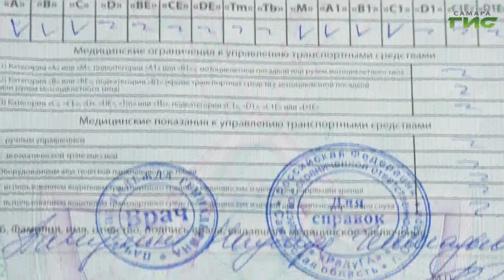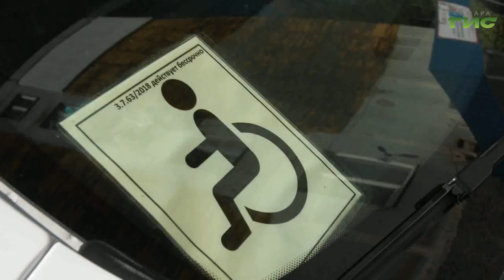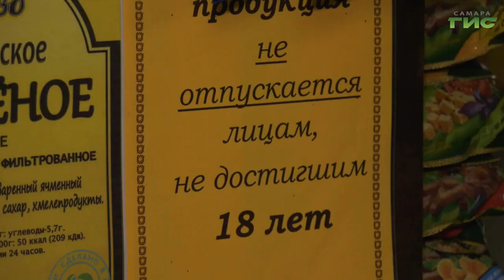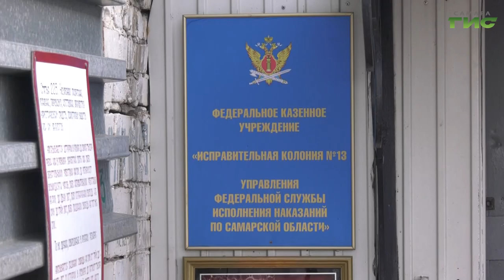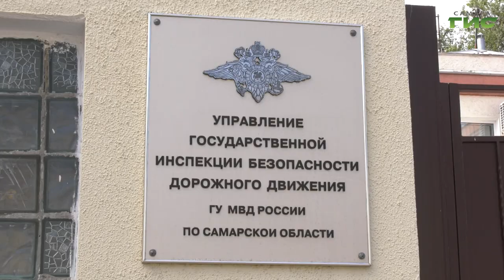Специальный репортаж от 27.08.2021. "Водителей с заболеваниями смогут автоматически лишать прав"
Приехал на медосмотр, ушел домой пешком: в России будут лишать прав водителей, чье здоровье вызвало опасения у медицинского работника. Создать единую с системой здравоохранения базу данных предложило МВД России. Теперь сведения о недугах автомобилистов будут отображаться в реестре ГИБДД.